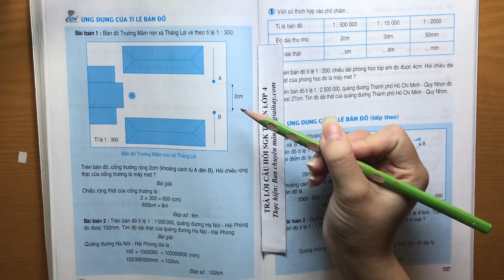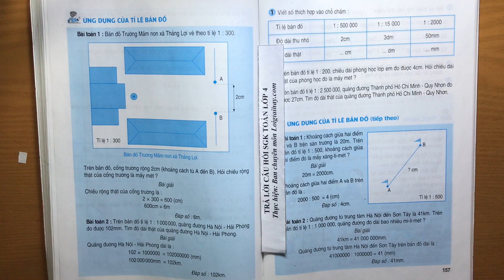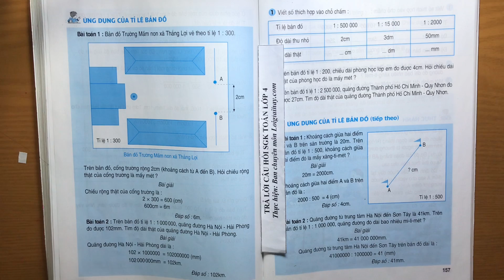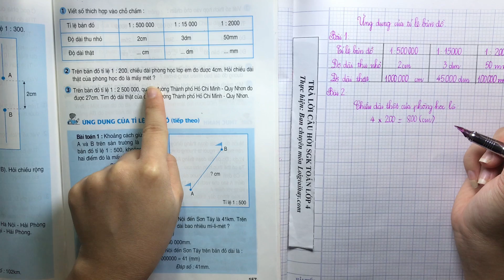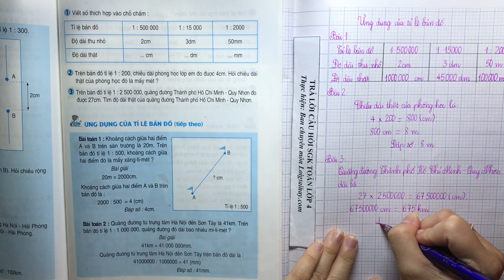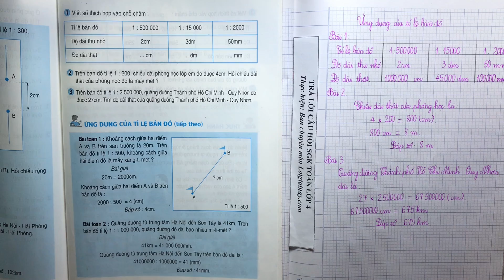Giải bài: Ứng dụng của tỉ lệ bản đồ (Trang 156,157) SGK Toán 4.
"Giải Bài 1, 2, 3 trang 157 SGK Toán 4 với lời giải chi tiết, ngắn gọn nhất sẽ giúp các em nắm bắt các kiến thức cơ bản và nâng cao một cách nhanh nhất
Trên bản đồ tỉ lệ 1 : 200, chiều dài phòng học lớp em đo được 4cm. Hỏi chiều dài thật của phòng học đó là mấy mét?
Trên bản đồ tỉ lệ 1 : 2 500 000, quãng đường thành phố Hồ Chí Minh - Quy Nhơn đo được 27cm. Tìm độ dài thật của quãng đường Thành Phố Hồ Chí Minh - Quy Nhơn. .